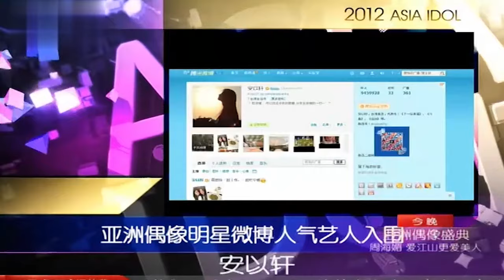张杰一口气唱10首歌?!声音好听到上瘾,轻松拿捏各种曲风!【亚洲明星盛典】张杰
中剧盛典 是中国评审最全面、覆盖范围最广的电视剧评选活动。